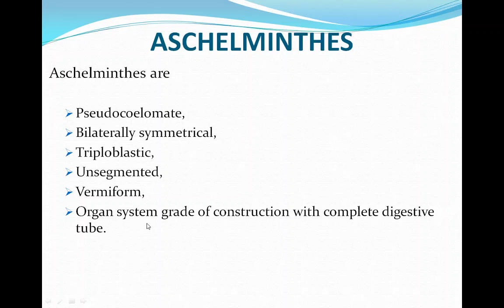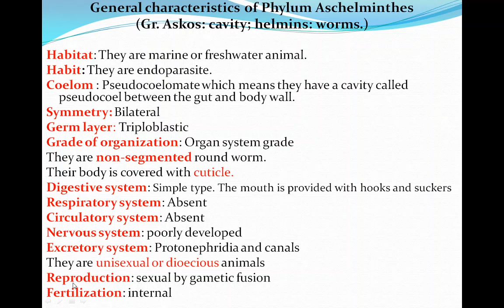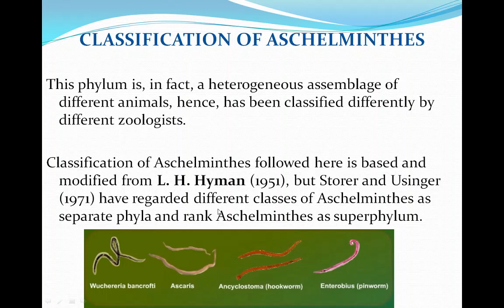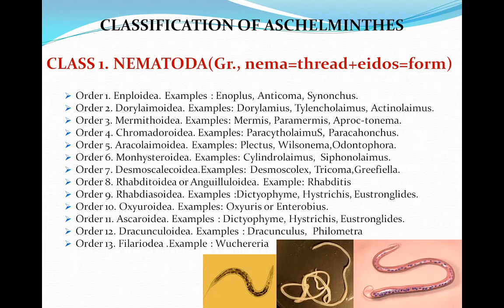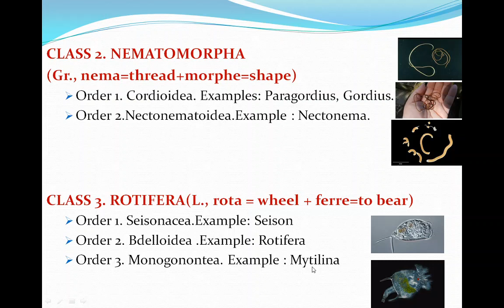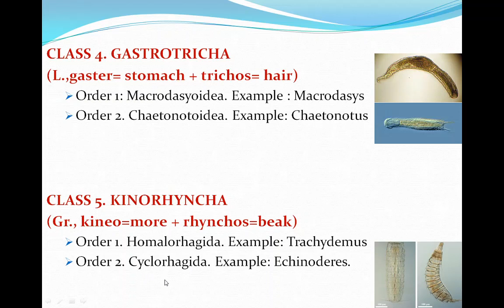PHYLUM ASCHELMINTHES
Dr. hema bhasin